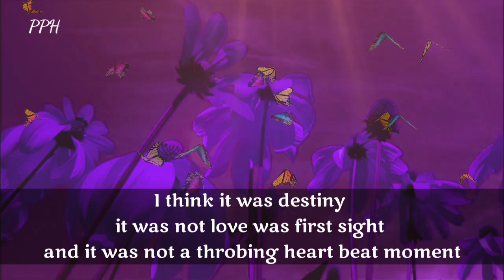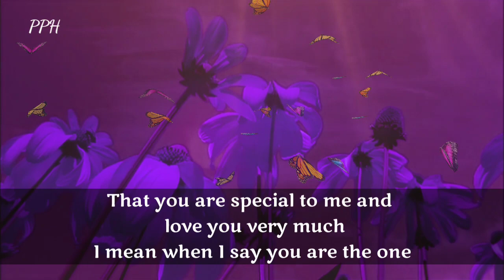Meeting you was not a coincidence || divine masculine to divine feminine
I do not know how
meeting you change my life
 but yes it's surly did
meeting you was not a coincidence.

love quotes

Thanks.